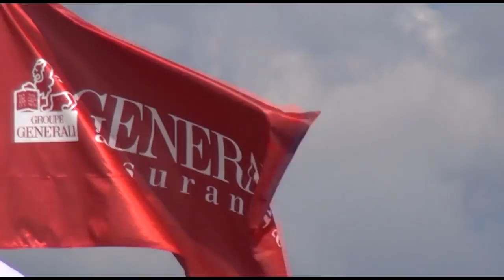CSO Club 1 Jeune Senior CLAIRE BACHIMONT